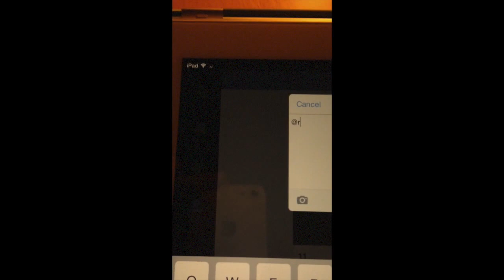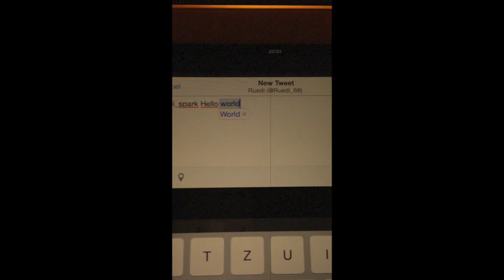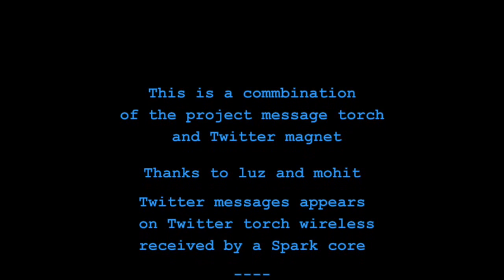Twitter Torch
Message Torch shows Twitter message on Spark core controlled LED array rolled in a glass tube